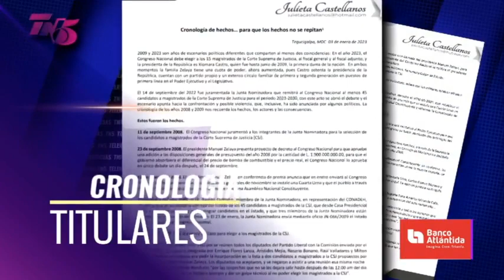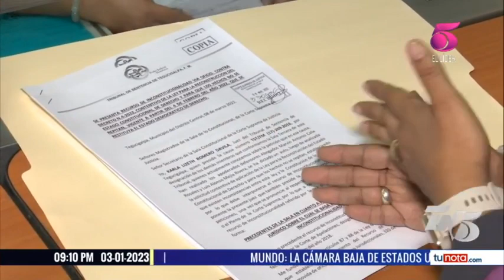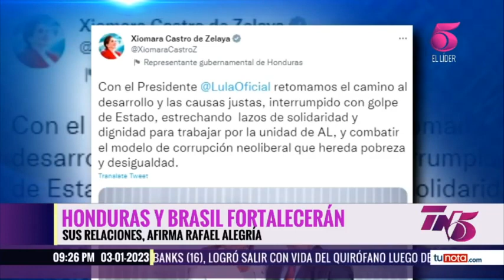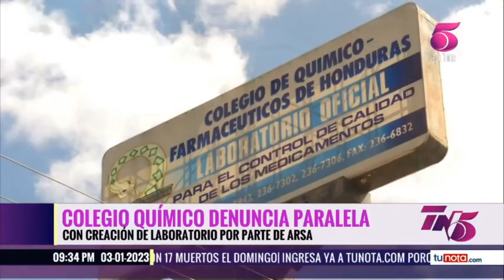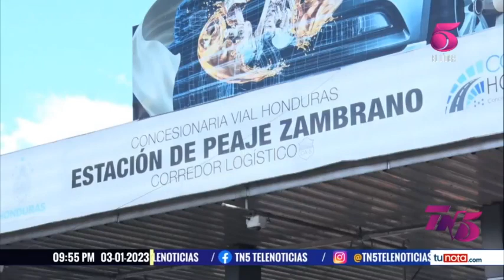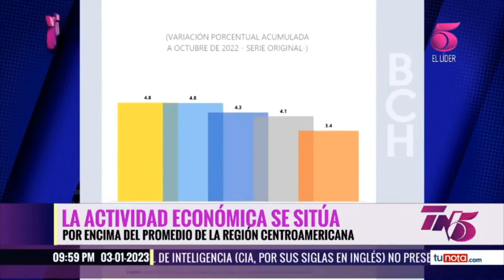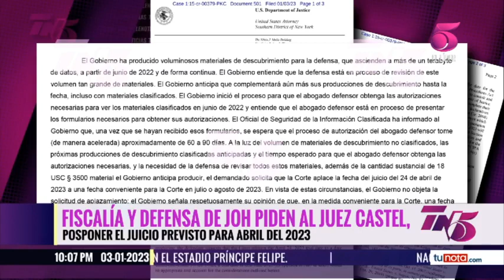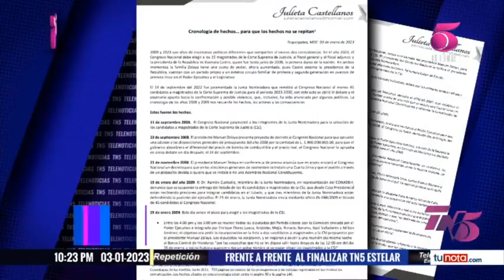TN5 Estelar - 3 de Enero